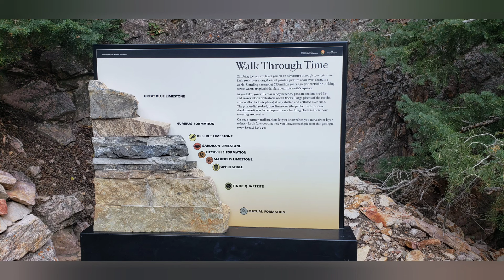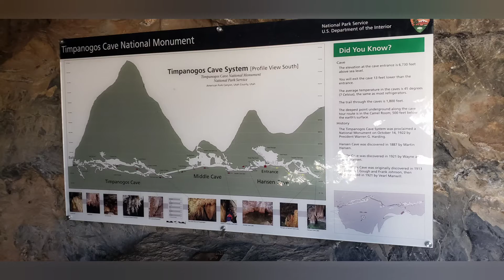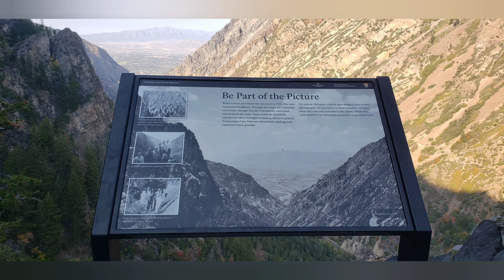TBA 2021 Episode 43 Salt Lake City Pt. 2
we continue our stay at Jordanelle State Park with a visit to Timpanogos Cave National Monument, one of the most incredible and exciting days of our trip so far.